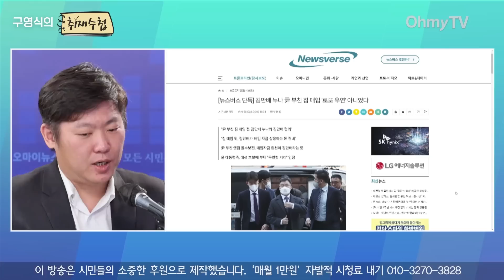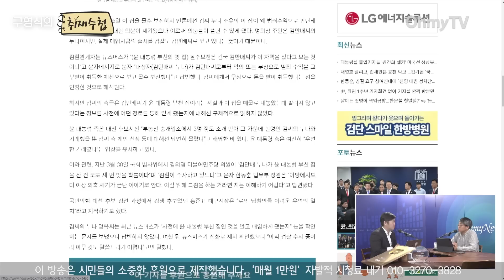[구영식의 취재수첩] 김만배 누나, 윤석열 부친 집 거래는 ‘우연이 아니야’ 김태현 기자의 워밍업 브리핑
오마이TV '구영식의 취재수첩'은 11일 오후 김태현 뉴스버스 기자와 생방송 인터뷰를 진행했다.

( 영상 : 김윤상 기자 / 강보현 PD )